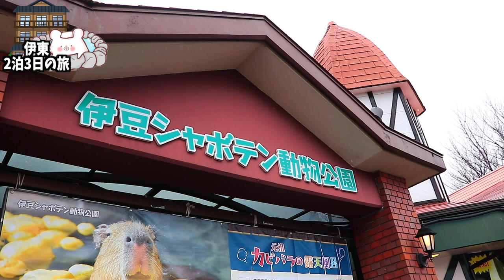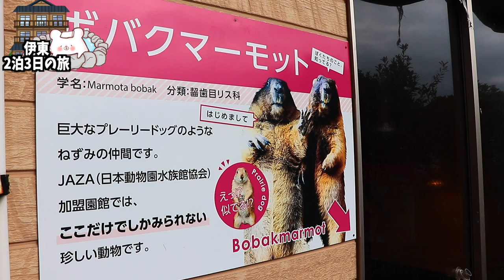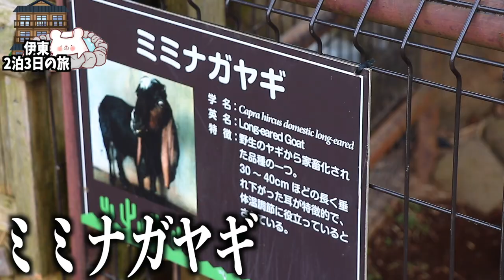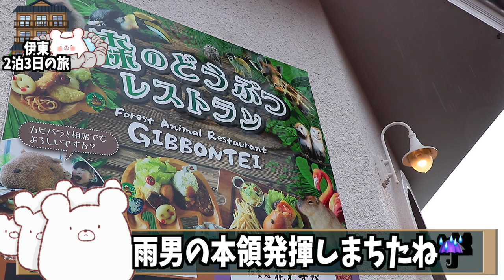【伊豆シャボテン公園】温泉に入るカピバラ!?『動物との距離感ゼロ』衝撃の動物園に行ってきました。〜part2〜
★セブンシーズホテル SEVEN SEAS HOTEL ITO★(1泊目）
★伊豆・伊東温泉 お風呂ずきの宿 大東館★(2泊目）

■ーーーーーー2022年静岡県伊東2泊3日の旅ーーーーーーーー■